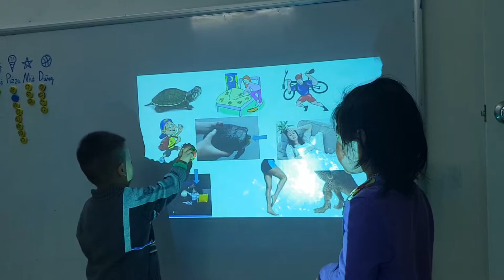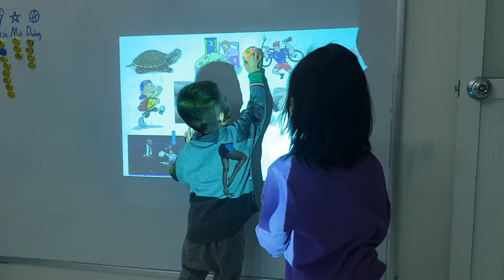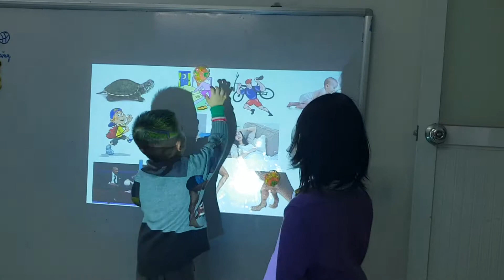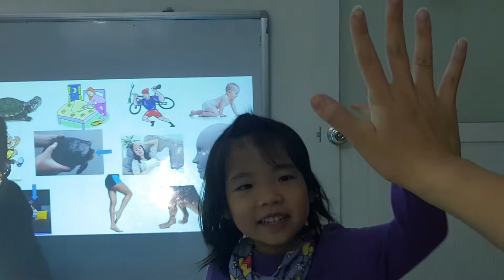Ball game - Vic, Tom -Ms Jenny's baby class